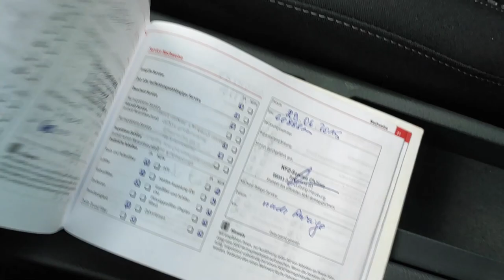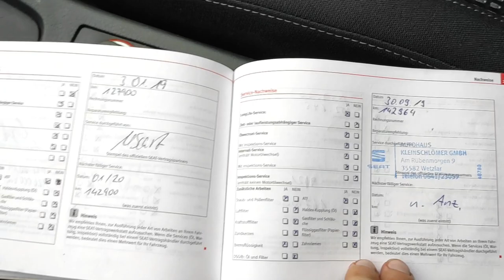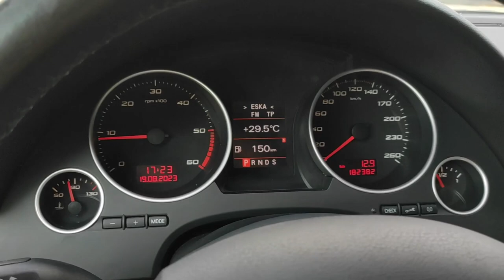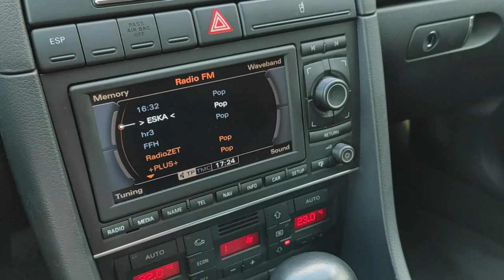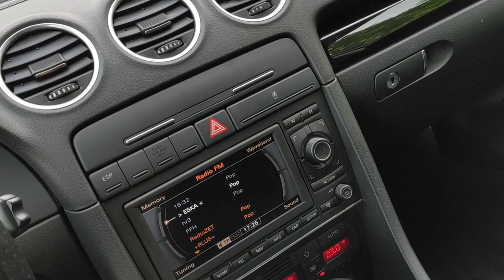SEAT EXEO TDI CR SPORT XENON